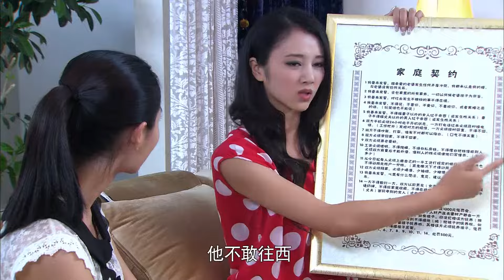时光谣 18 | 健康告急，爱让生命更加坚强 | 主演：罗晋、王媛可、李勤勤